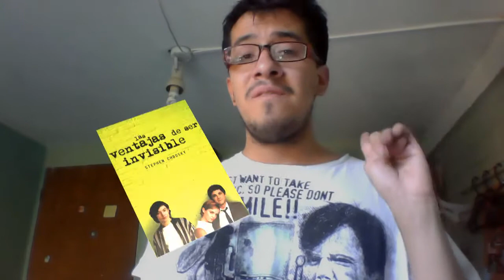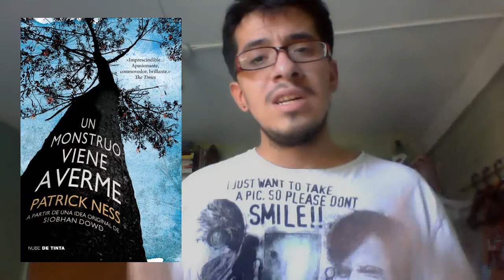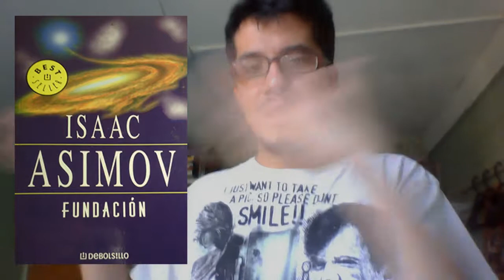TOP #5 Lecturas del 2014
Se nos está acabando el año, pero pese a los 12 días que quedan, ya puedo ordenar mi TOP #5 de lecturas de este año ♥ Espero que hayan disfrutado de sus lecturas este 2014 tanto como yo :P